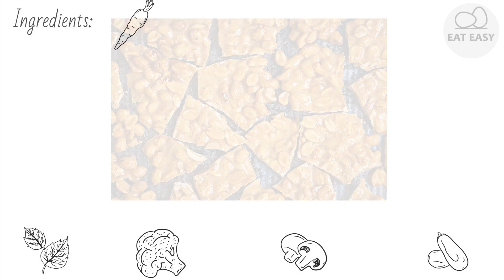Microwave Oven Peanut Brittle. REAL JAM!